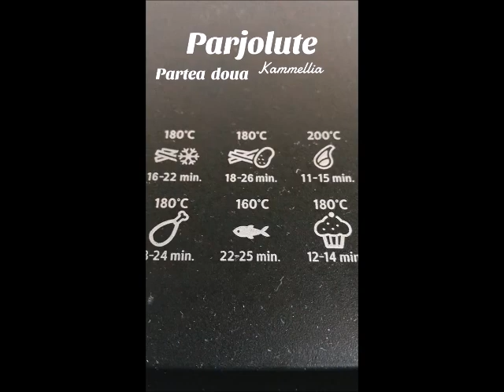Parjolute cu carne de vita si pui in friteuza cu aer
Va multumesc!